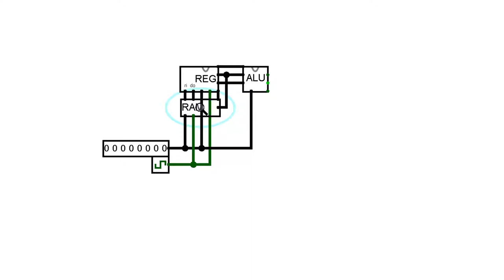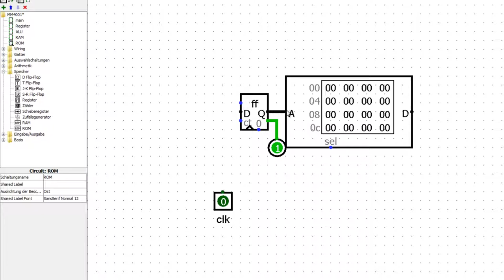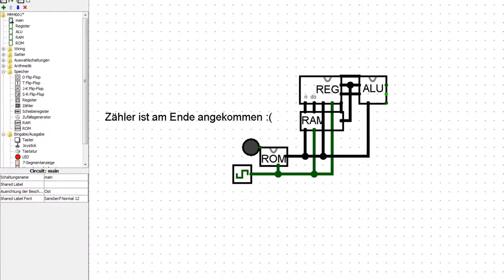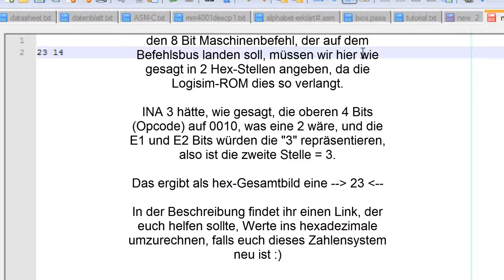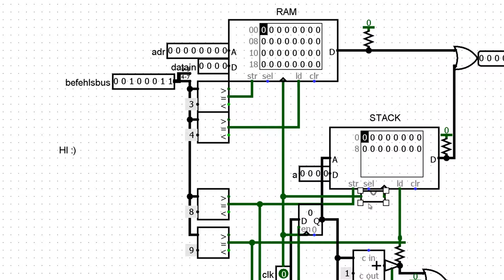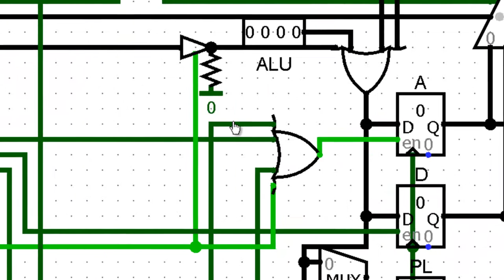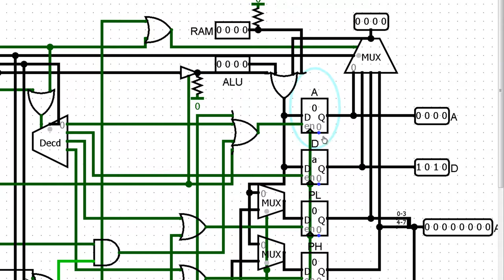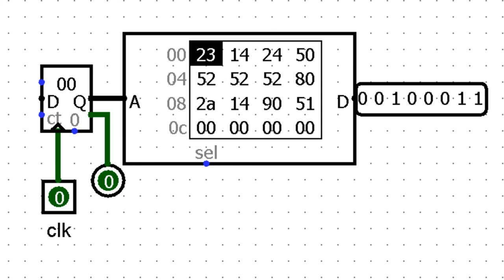MM4001 - 4 Bit CPU Step by Step - Part#6 - Programmspeicher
LESEN :) CIRC UPDATED!

Programmspeicher, Hex-Programmierung und einiges mehr :)

Enthält: MM4001.CIRC, test.asm, test.hex, datenblatt
Stand: Ende Part 6

Hexadezimal?